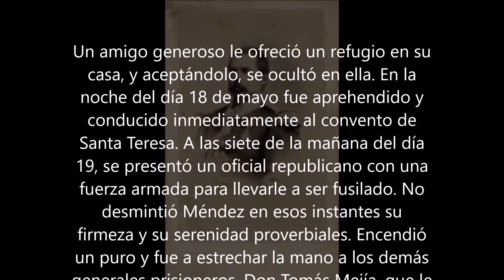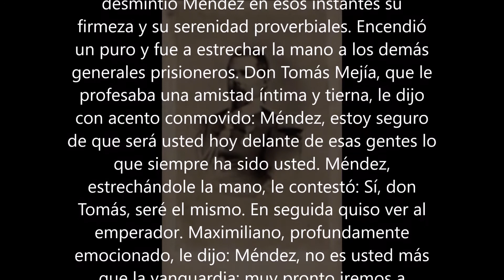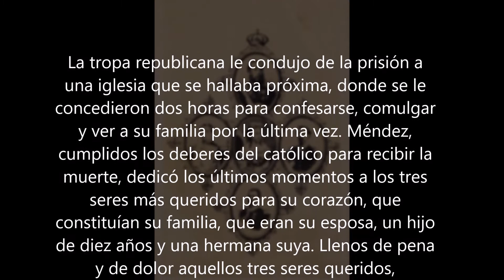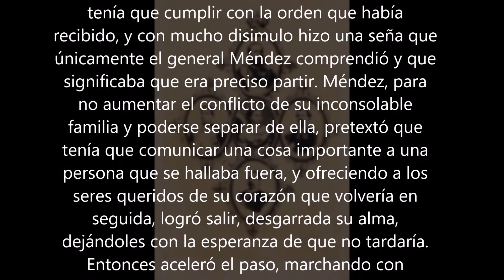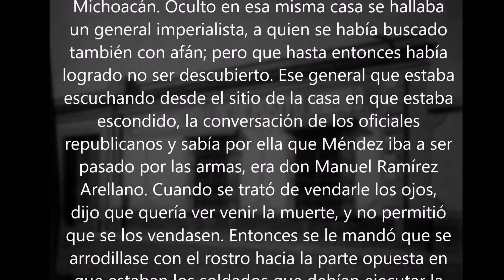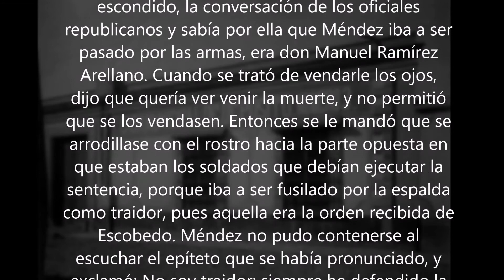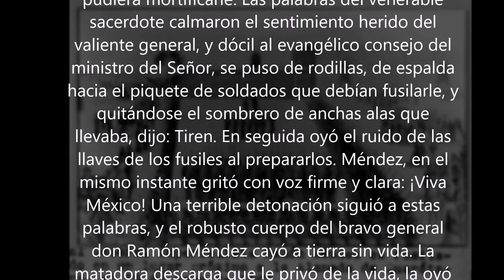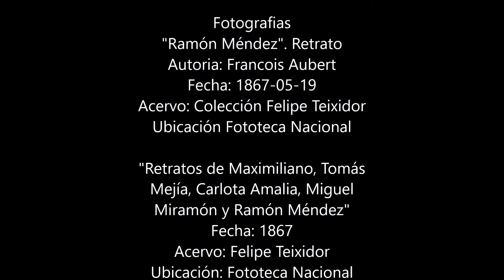Fusilamiento Ramón Méndez. 19 de mayo de 1867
Sobre el fusilamiento del general Ramón Méndez, el día 19 de mayo de 1867.